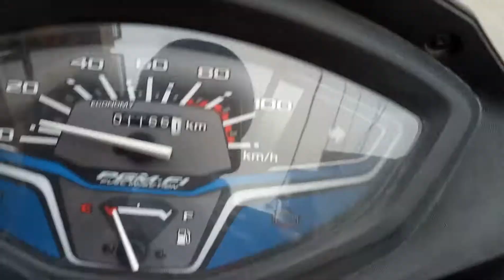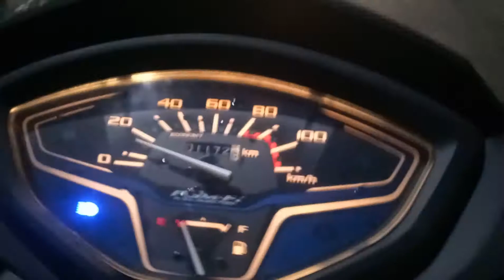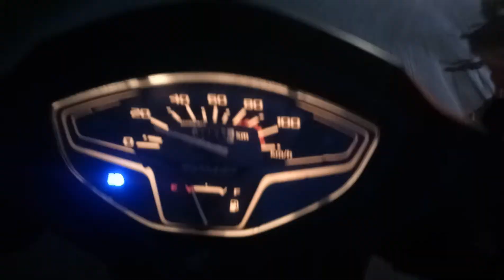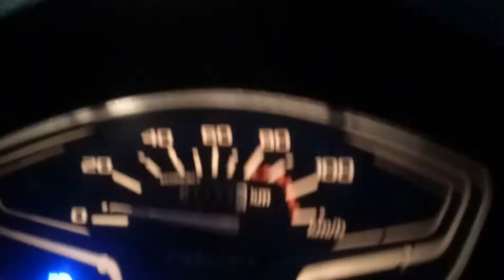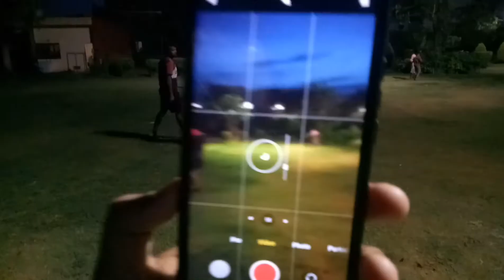Mere Dost se batt karte hui ladhyi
Hello guys welcome back to my new video support kro ree